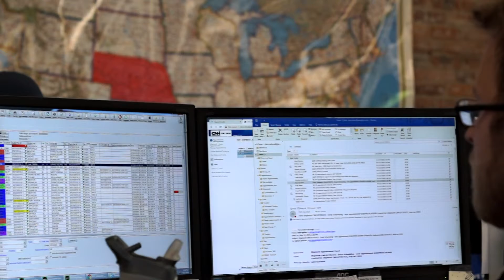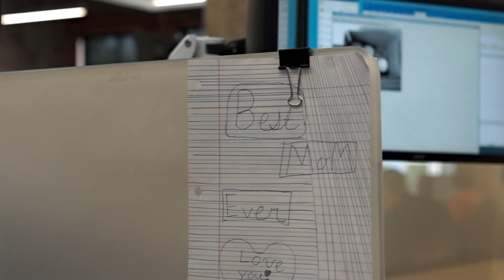GIX Logistics - 2019 Business of the Year